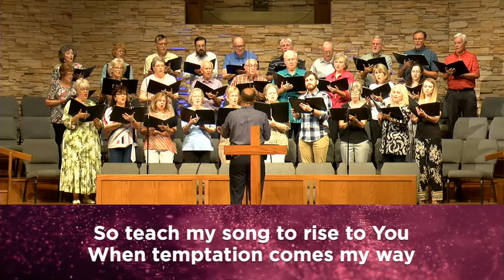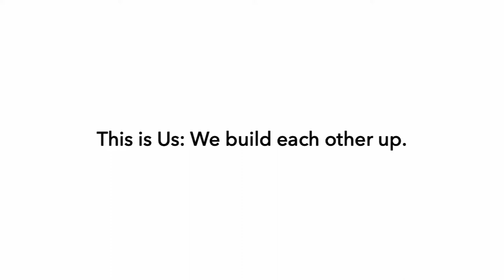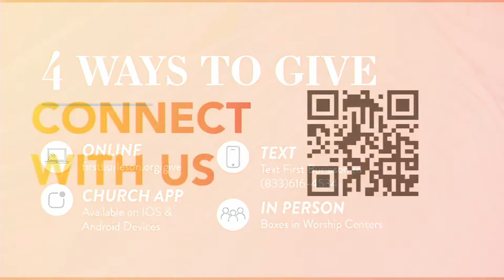Traditional Worship Service August 14, 2022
Join us for our Traditional worship service!